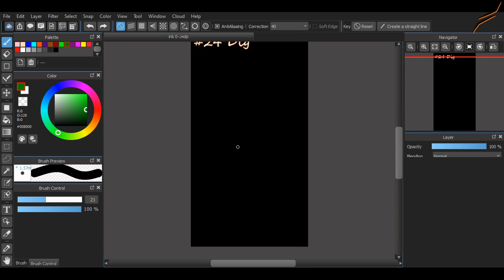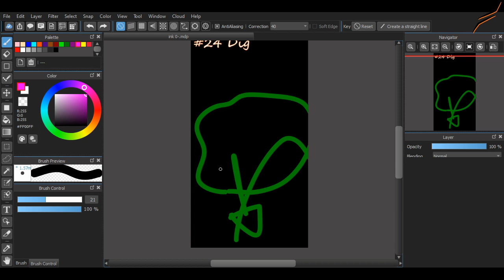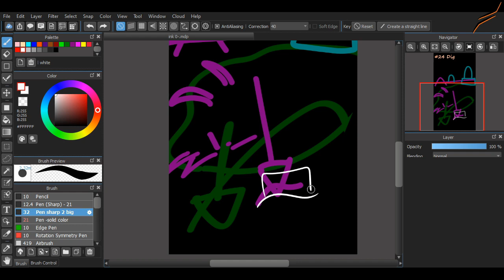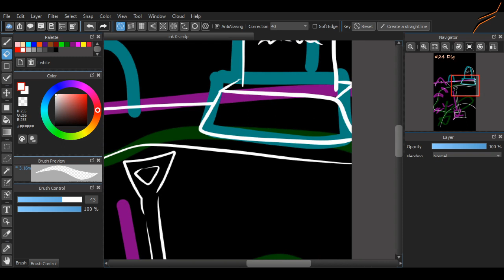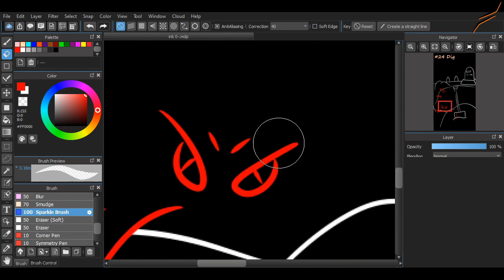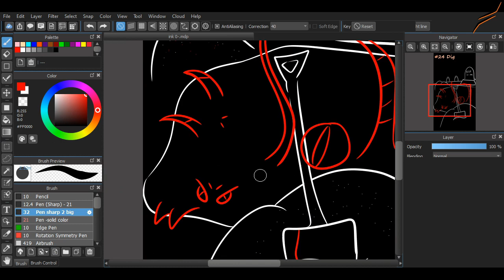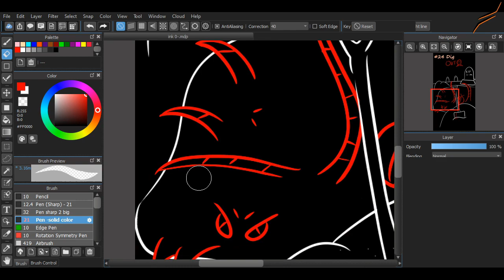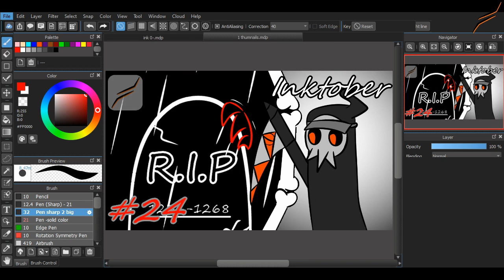24 Dig Inktober 2020 -Speeddrawing